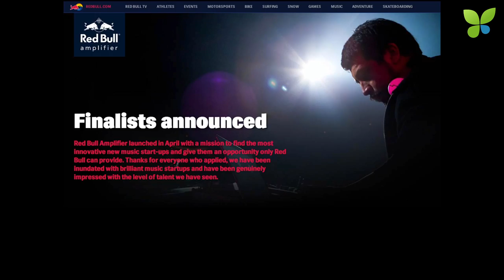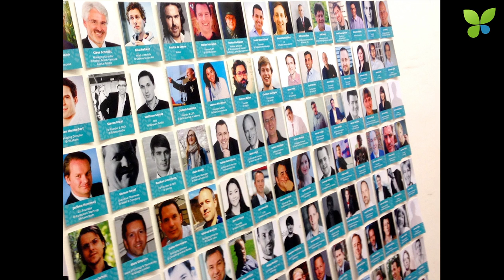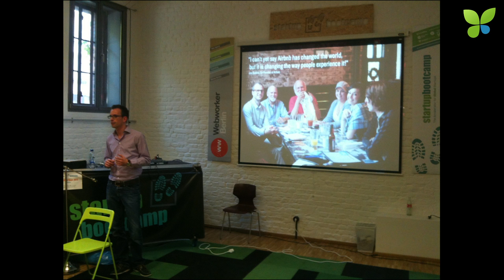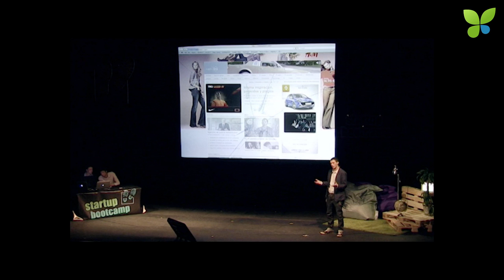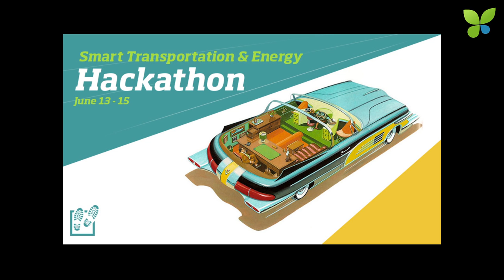ECO14 Berlin: Alex Farcet Startupbootcamp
Alex Farcet pitches Startupbootcamp and its smart transportation and energy accelerator at ECO14 Berlin. While corporate accelerators are mushrooming in the US and Europe, Startupbootcamp is an independent accelerator founded in 2010 that runs 3-month programmes focused on verticals in several cities including Copenhagen, Amsterdam, Barcelona and Berlin. The idea is to give startups the best possible start by providing €20K for 8% equity, intensive workshops with mentors on product and customer development and a final pitch in a room packed with investors. SBCBerlin‘s smart transportation and energy demo day was a big show and featured 11 young startups raising seed rounds from angels. Sunride, Comodule, Rokka Solutions, Houseahedron and Mybus have great teams that are ready for closer inspection. According to Alex, a good accelerator acts like a co-founder and adds a lot of measurable value in a short period of time. The startups we met all confirmed that Startupbootcamp and its mentors delivered on their promises. However, for smart green startups 3 months are rather short to reach product/market fit. It may be worthwhile to double the programme length in future editions.